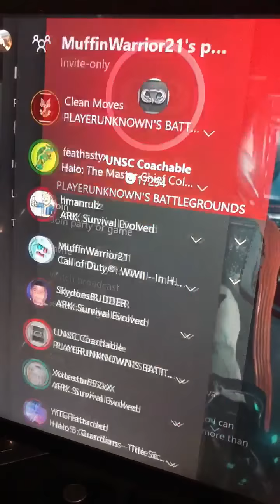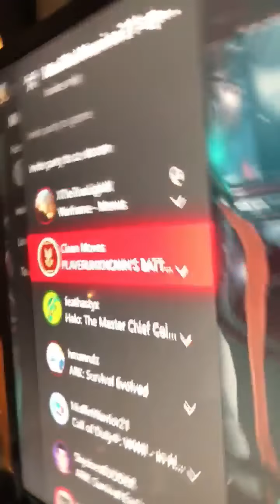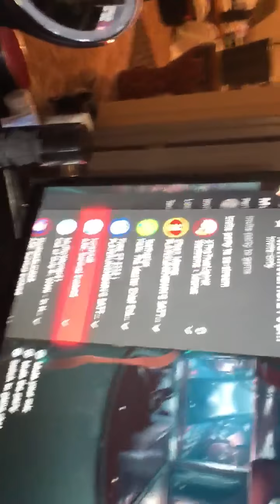MF exposed part 4